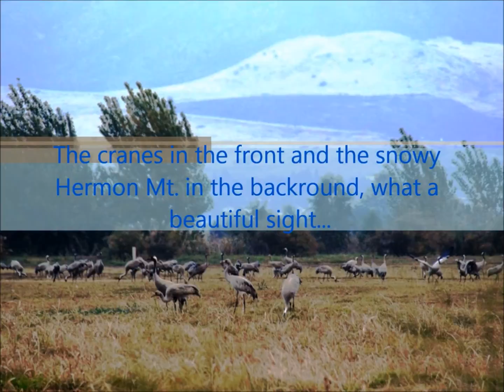Cranes in Hachula Lake, Israel- LPT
Cranes flying to Hachula Lake as the sun sets down and the snowy white mount Hermon is watching them silently...